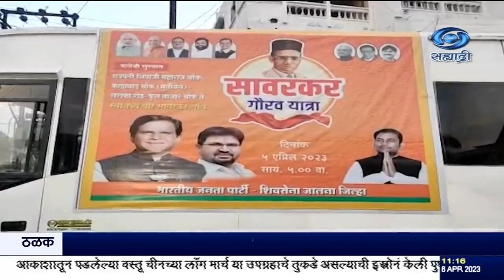जालना जिल्हयात सावरकर गौरव यात्रा काढण्यात आली रावसाहेब दानवे यावेळी उपस्थित होते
दि. ०६.०४.२०२३ :

स्वातंत्र्यवीर सावरकर यांचे विचार जनमानसात रुजावेत या उद्देशानं काल जालना जिल्हयात सावरकर गौरव यात्रा काढण्यात आली. केंद्रीय रेल्वे राज्यमंत्री रावसाहेब दानवे यावेळी उपस्थित होते. सावरकर गौरव यात्रांना संपूर्ण राज्यात उत्स्फुर्त प्रतिसाद मिळत असल्याचं दानवे यांनी सांगितलं. काँग्रेस नेते राहुल गांधी यांनी परदेशात भारतीय लोकशाहीसंदर्भात केलेल्या आक्षेपार्ह विधानाबद्दल दानवे यांनी नाराजी व्यक्त केली.
सावरकरांनी देशासाठी  केलेला त्याग आणि बलिदानाचा काँग्रेसनं अपमान केला आहे, असं ते म्हणाले. स्वातंत्र्य लढ्यासाठी ज्यांनी ज्यांनी बलिदान दिलं, त्यांचा हा अपमान असून हे घरोघरी जाऊन सांगण्यासाठी सावरकर गौरव यात्रा काढल्याचं त्यांनी सांगितलं.